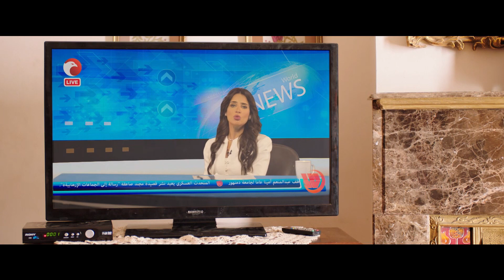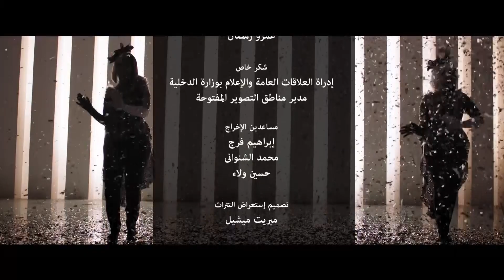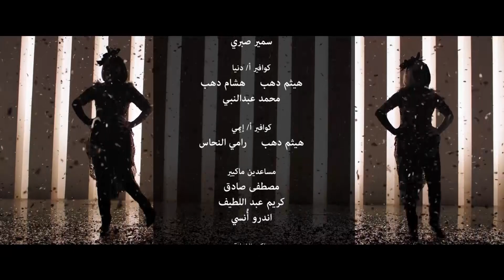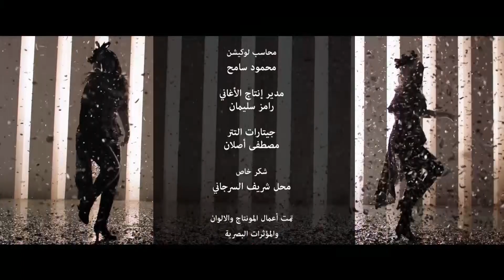خليك دوغرى حتى لو الشمال مغرى 🤣| هتموت ضحك مع اجمد كوميديان🤣 فى مصر الملك محمد ثروت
ﺗﺄﻟﻴﻒ: مصطفى صقر (مؤلف)  محمد عز الدين (مؤلف)  (المزيد)